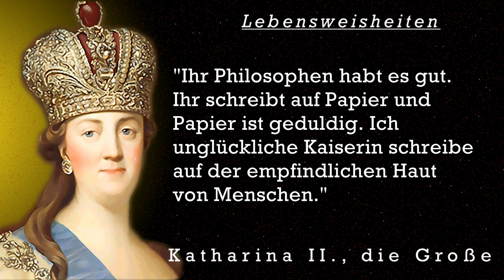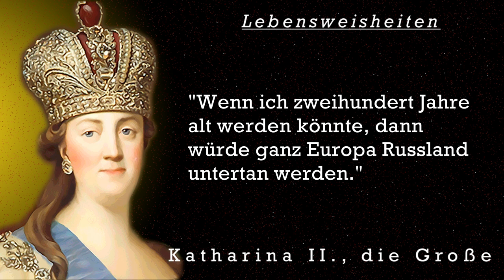Was Katharina die Größe über Menschen, Politik und Macht sagte Die besten Zitate, Sinn Sprüche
Heute wird Dich Katharina die Größe  inspirieren, motivieren, bewegen oder nachdenklich machen. Viel Freude und Vergnügen und danke für deine Kommentare!
Katharina die Zweite, genannt die Große, war Zarin von Russland. Das war in Russland der Titel für eine Kaiserin. Katharina die Große starb 1796, davor ist sie 34 Jahre lang Kaiserin gewesen. Eigentlich hieß sie Prinzessin Sophie Auguste Frederike von Anhalt-Zerbst. Geboren wurde sie in Stettin, das damals in Preußen lag. Das war einer der deutschen Staaten. Sie war die einzige Herrscherin, der jemals der Beiname "die Große" verliehen wurde. Sie stand in Russland für den aufklärten Absolutismus. Ihren inspirierenden Zitaten finden Sie in diesem Video.